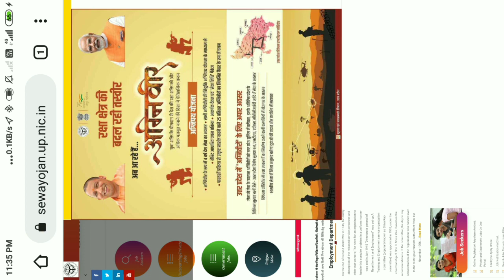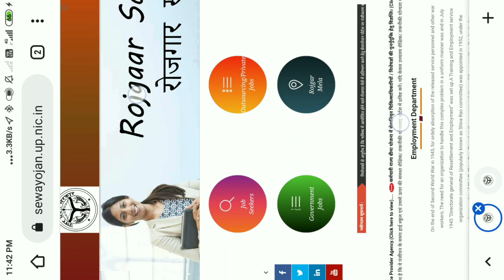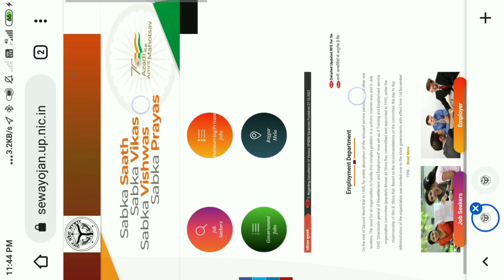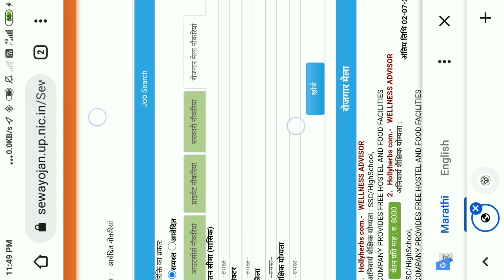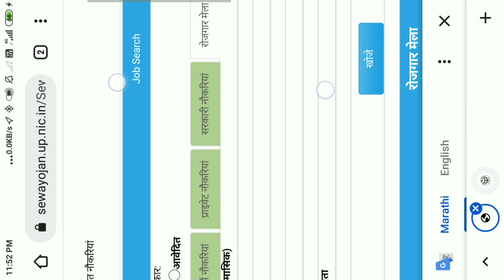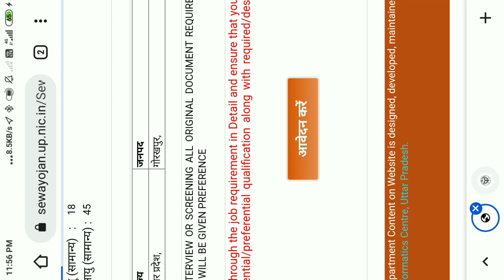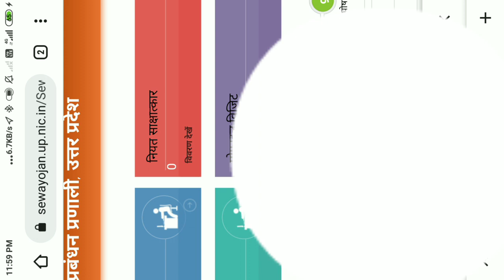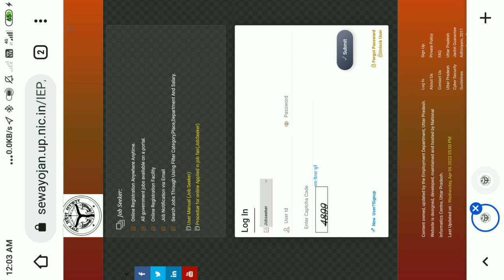सेवा योजन पंजीकरण के फ़ायदे तथा संविदा नौकरीयों के फॉर्म कैसे भरे जाते है | Anisha Khan